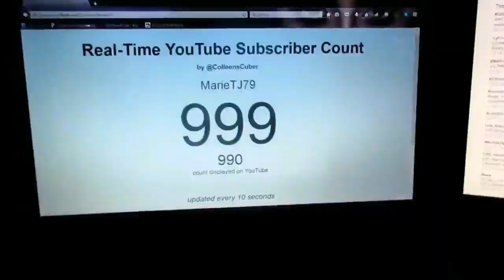What Do You Do!!!(11-1-16) Day 904